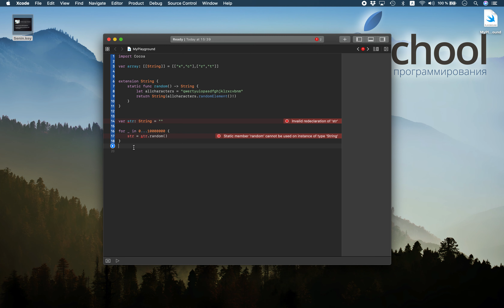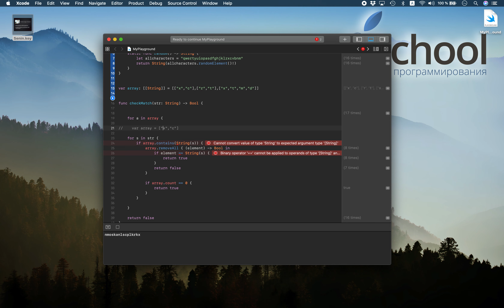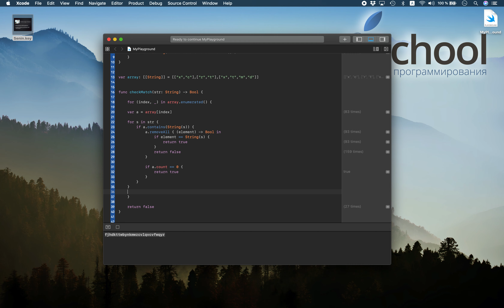Swift - задача на работу с типом String